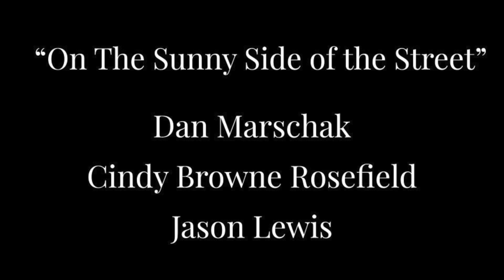On the Sunny Side of the Street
Dan Marschak
Cindy Browne Rosefield
Jason Lewis

Performed on September 17th, 2022 at the All Steinway Gala on the Mertes Main Stage.

Videography by Dylan McGory.

For more information about the All-Steinway School designation and the Steinway Spirio | r,